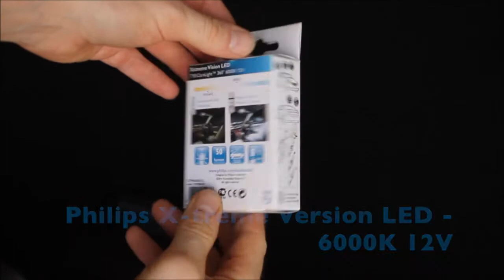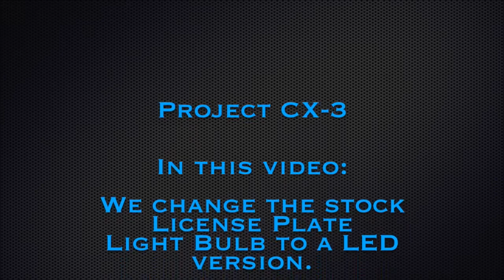Project CX 3 -- License Light Bulb T10 Philips X treme Version LED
Project Mazda CX-3 -- License Light Bulb T10 Philips X treme Version LED

Mazda CX-3 G120 DK5 - Revolution

In this video:

We install PT10 Philips X treme Version LED  for the License Plate light

Einbau von T10 Philips X treme Version LED Birnen als Nummertafel beleuchtung

powered by: eac

regards DRFT